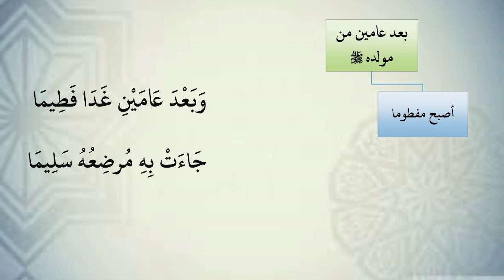الأرجوزة الميئية للطحاوي . الشيخ عبدالرزاق